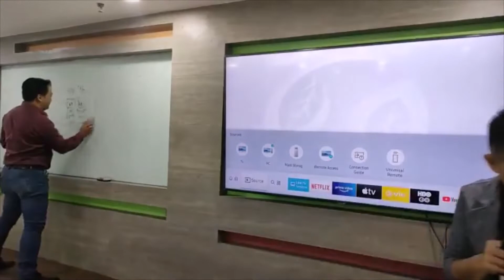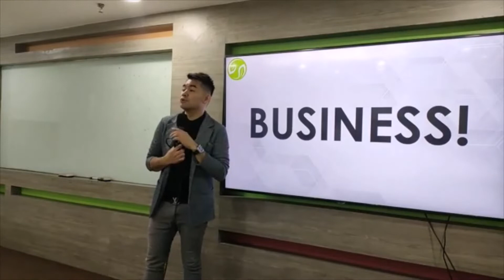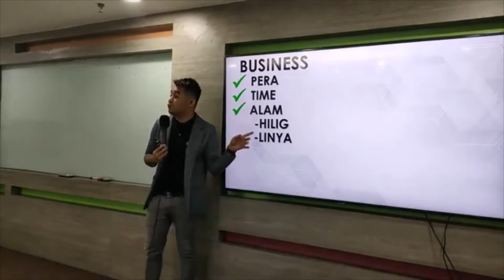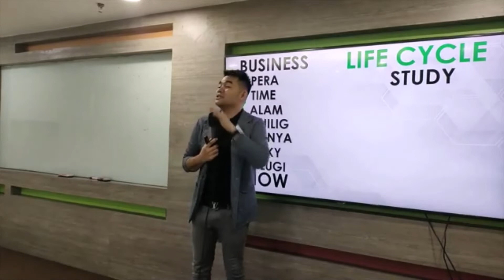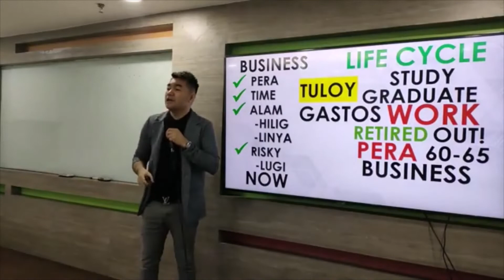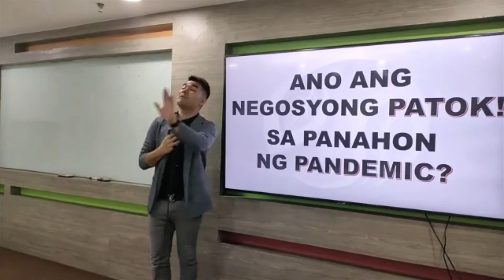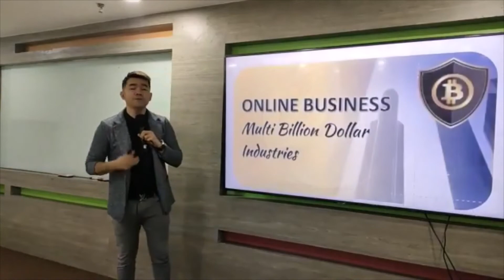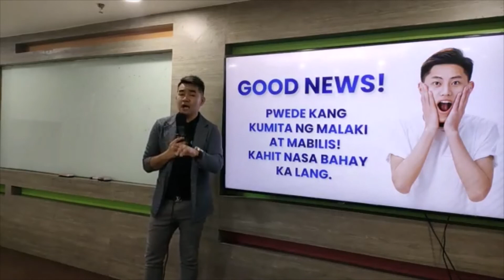NOW OR LATER?